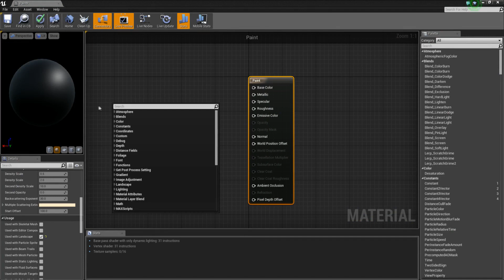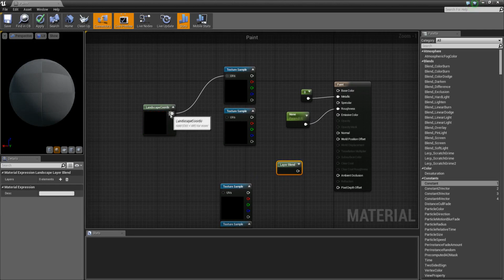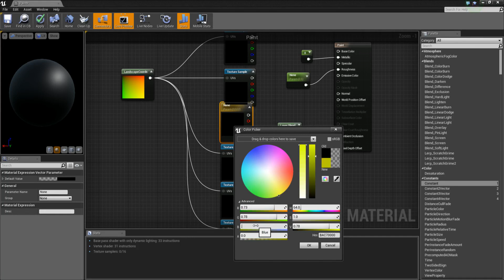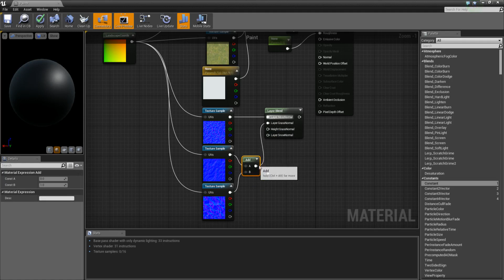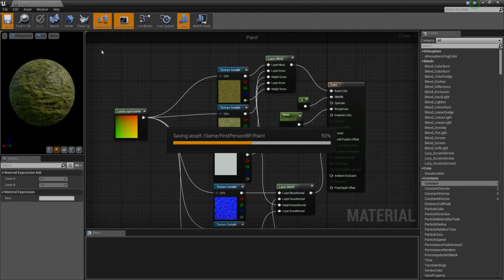Unreal Engine 4: Landscape painting material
How to create a material that can be used to paint a landscape.